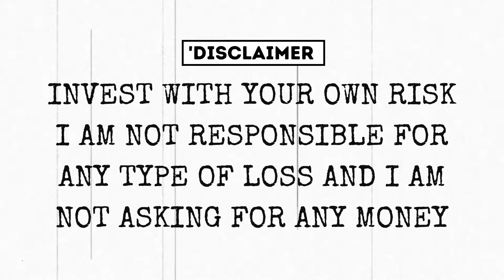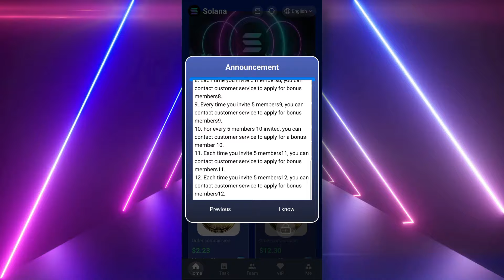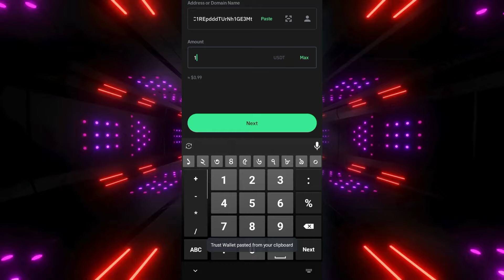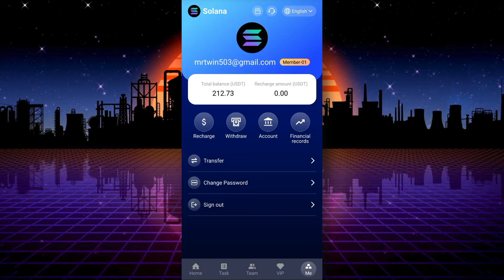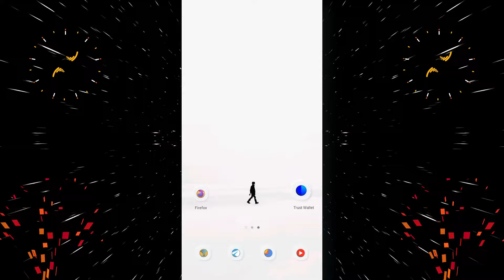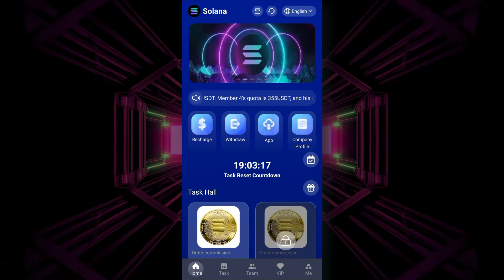(⚠️HURRY) PER CLICK 2.23 USDT *NEW AND BEST* USDT MINING WEBSITE (🔥PROOF) : HIGH PROFITABLE WEBSITE🎁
usdt mining
usdt mining site
earn usdt
usdt
mining
usdt free earn
usdt investment
usdt mining sites 2024
free usdt
investment site
tether mining
tether usdt
usd mining
100$ per day
best earning
earning app
earning site
invest
mining site
mining usdt
site
trx mining site
usdt site
usdt tether
usdt wallet
Free USDT Earning Website 2024, New USDT Earnings Site for 2024